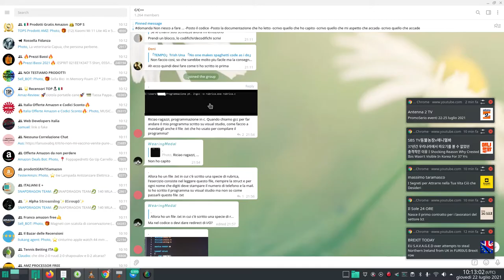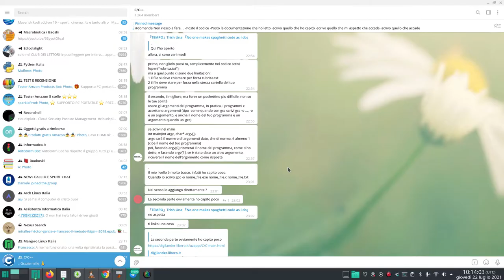visual basic la funzione main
la funzione main
libri: codice C e python per hacker edizionilswr.it

3 agosto

git clone cloniamo una repository da github tutorial ita - Git corso completo parte #08
166 visualizzazioni1 giu 2021
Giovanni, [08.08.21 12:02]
Bella a tutti ragazzi e buona domenica. Come state?? Spero tutto bene!
Ho trovato questo documento
però a pag 42
ho scoperto la libreria printf chiama quelle sistema write
ho le idee confuse perchè ho pure scoperto che c'è la libreria io e quella unistd
pensavo che le Api Windows da 95 in poi riguardassero la libreria window e quelle contenute all' interno.
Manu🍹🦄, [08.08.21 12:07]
[In reply to Giovanni]
in che modo ti confonde ciò
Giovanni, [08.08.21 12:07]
[In reply to Manu🍹🦄]
Io usavo printf e non sapevo di questa cosa.
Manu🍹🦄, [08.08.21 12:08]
sotto la libreria C usa le system call
senza system call non si può fare nulla
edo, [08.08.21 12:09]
astrazione
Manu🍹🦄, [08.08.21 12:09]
ora che ci penso
c-astrazione